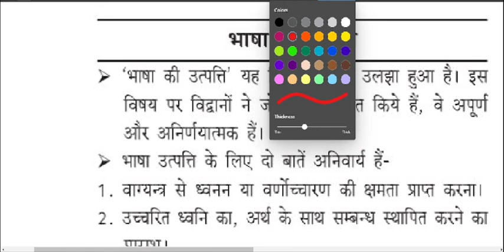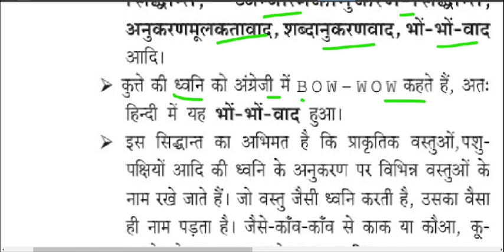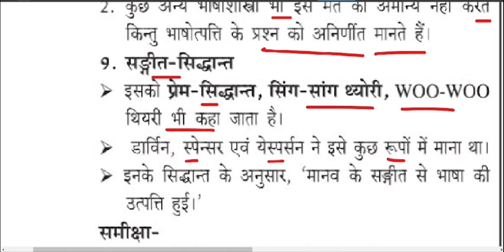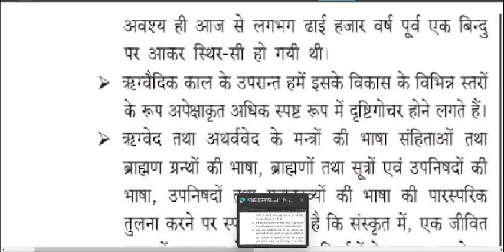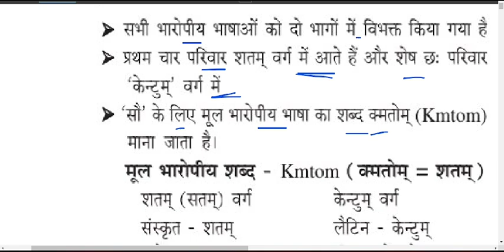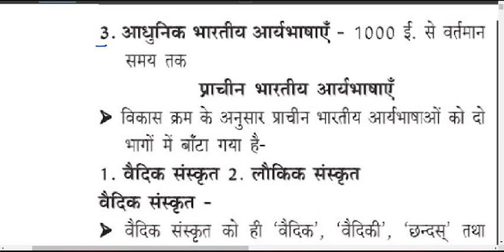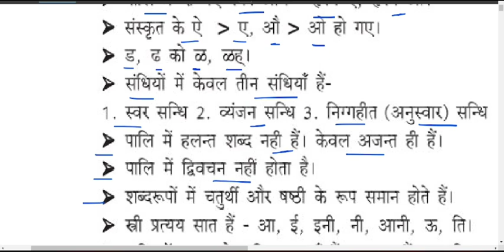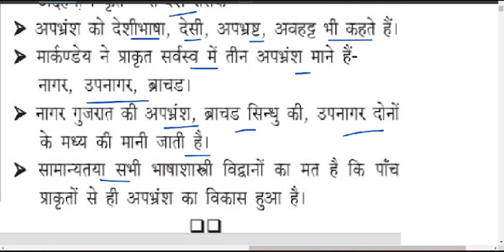✍️भाषा विज्ञान 👉एक ही video में 📚✍️📚✍️UPTGT/PGT 2022 संस्कृत शिक्षक✍️by Dr Tanvi Singh 📚✍️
✍️🙏🙏Eternal Edusense classes for Sanskrit के साथ अपनी तैयारी को बनाए और भी आसान 🙏🙏🙏by Dr Tanvi Singh